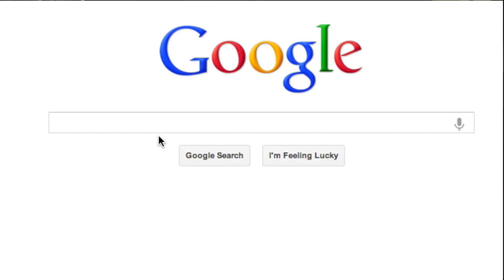Lemonade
PLEASE READ: Please go to this link and press the play button! the more views I can rack up on this site the better chance I have to win. Thank you in advance!

Micah struggles to sell any lemonade. After several tactics he posts an internet ad for his stand and instantly gains customers who want his lemons.
This video is for a contest that asks competitors to create a 2 minute video displaying the good parts of the internet.

Video by Micah Bartel and Duvall Wilson